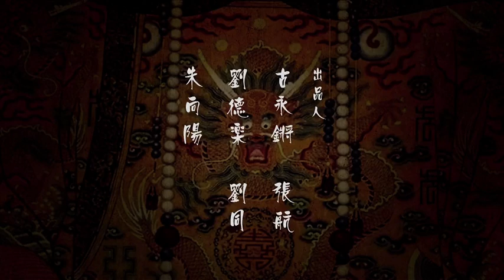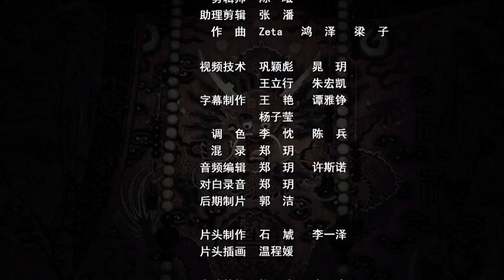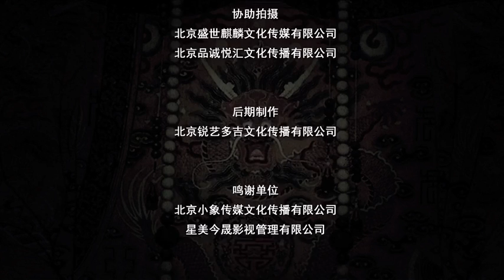冷宫传 13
自幼精通琴棋书画，出身名门又家境夯实的冰若琳，当之无愧的被选为贵妃——冰妃（徐晓璐·饰），深得宠爱，却因父亲在朝中直言，得罪权贵，招惹麻烦又缕遭陷害，终于父亲被革职，家产全部充公，冰若琳更受牵连，被发配冷宫。 　　冰若琳万念俱灰，举步维艰，幸得冷宫总管贾公公（盛卓新·饰）收留，在肉膳工坊（冷宫的酒楼）帮忙经营，总算得以安身。 　　初来乍到的冰若琳，无法适应工作环境，更遭遇了口无遮拦，刚愎自用的老伙计——槽贵人（来源·饰），冰槽二人互相生厌难以共事，后来经历了无数波折磨难终成姐妹，结为联盟，甚至在冷宫做起了小生意，并与其他冷宫伙伴顽强逆袭，终极目标，将肉膳工坊打造成声震皇城的第一酒楼，而冰妃也可以东山再起，振家业，返皇朝。 除此之外，冷宫里还生活着爱卖弄、爱表现的庄妃（杨悦心·饰）、生性喜欢女人、乐于远离皇上在冷宫里调戏众妃子的拉妃（徐荷媛·饰），以及活泼调皮的小太监小敦子（张浩然·饰）。六个人在冷宫里岁吵吵闹闹，但却随着时间流逝越来越像一家人。